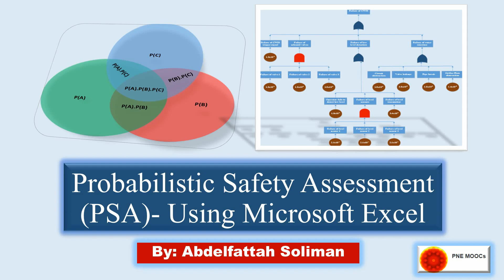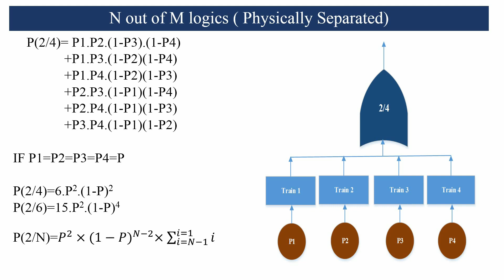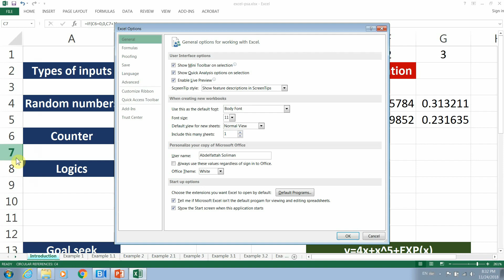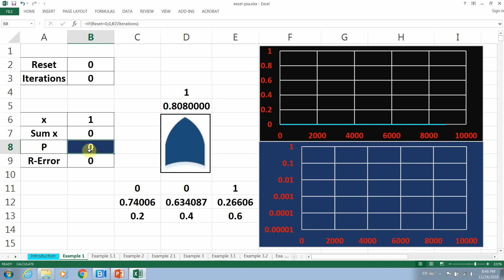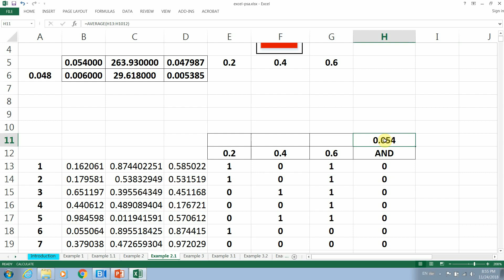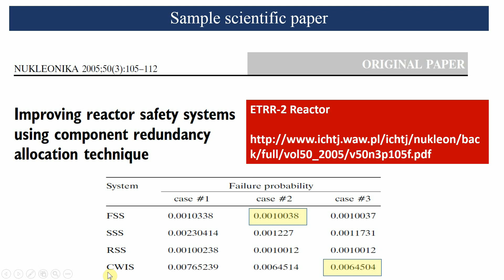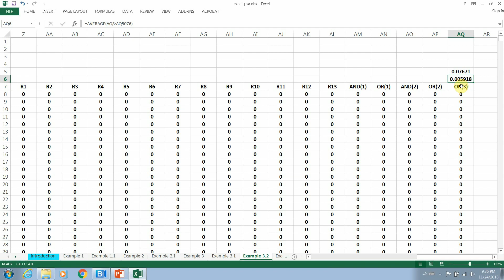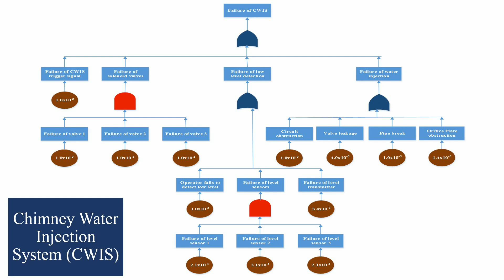Probabilistic Safety Assessment PSA Using Microsoft Excel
Probabilistic Safety Assessment  PSA  Using Microsoft Excel (In Arabic)